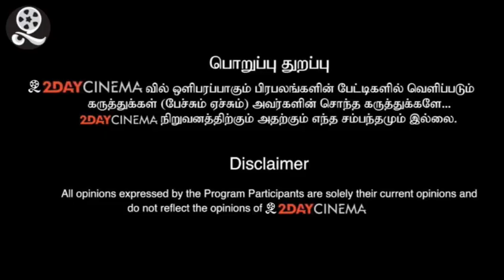திருப்பதியில் வரலாறு காணாத மழை வெள்ளம்|Thirupathi Flooded|Rain fury in AndhraPradesh